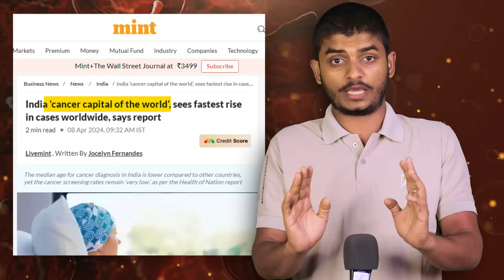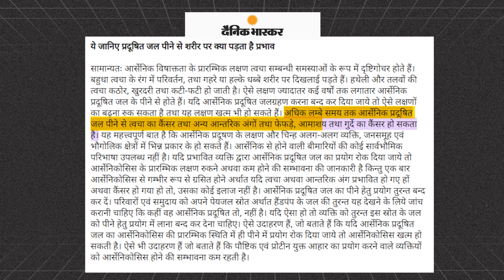कैंसर होटस्पोर्ट बिहार Explaind By Rajan Singh Mukut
ref_src=twsrc%5Egoogle%7Ctwcamp%5Eserp%7Ctwgr%5Eauthor